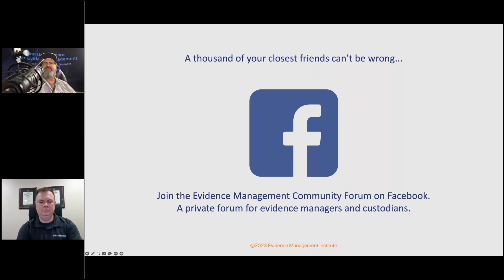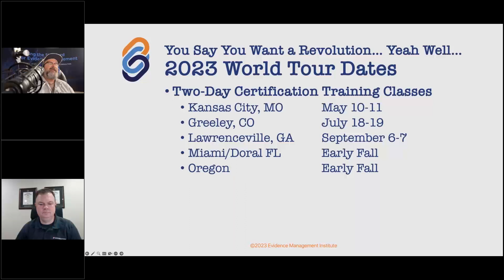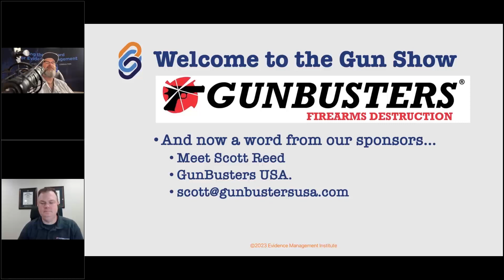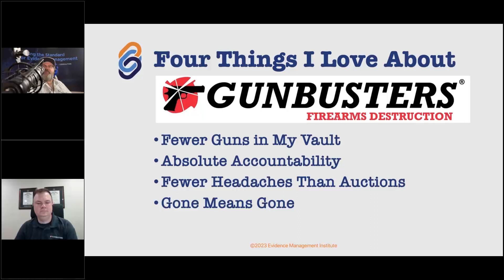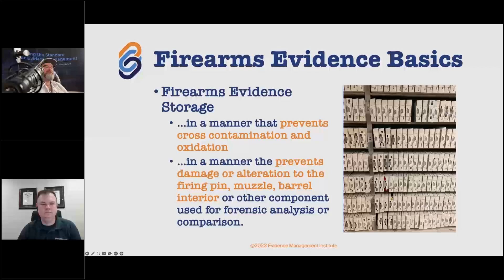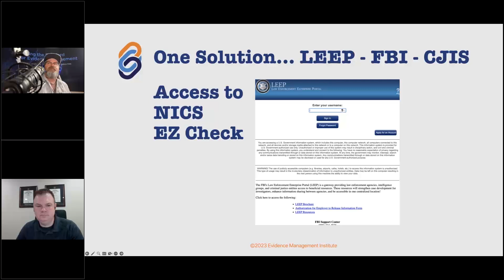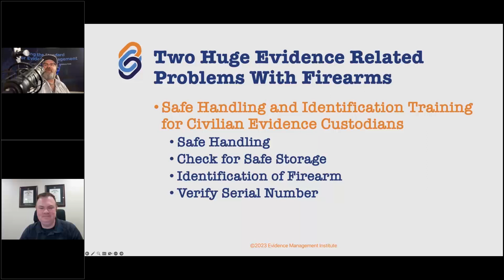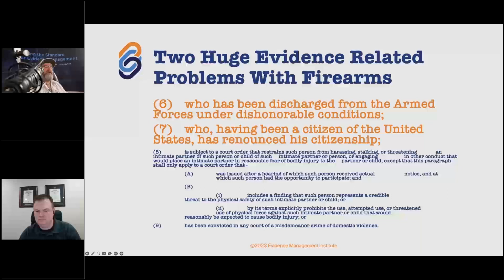The Evidence Show E31: Breaking Out The Big Guns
Firearms... For You and Your Vault... and Introducing Our New Partnership with Gunbusters!

Hey, it’s been a while, so we figured we’d break out the big guns for this one! Probably more accurately, we’re breaking up the big guns for this one, and we also wanted to introduce you to Gunbusters, a new training partner with EMI. While we’re at it, we’ll talk about gun dispositions and a host of issues specific to managing firearms evidence at your agency!

Yes, I know you’re probably thinking, “maybe you should have talked about disposing marijuana on this beautiful, sunny 4/20 Thursday”...but we didn’t because, well... we just didn’t. Besides, we probably  won’t be able to hit all of our target topics in an hour anyway, because here’s the laundry list of the things we’ll be talking about...

Firearms Packaging
Disposal of Firearms
Disposition Demonstration with GunBusters
Researching Lawful Owner Status
Helpful Resources for Firearms Issues
Firearms Safety Training for Evidence Custodians

Not already registered for The Evidence Show Webinar Series?